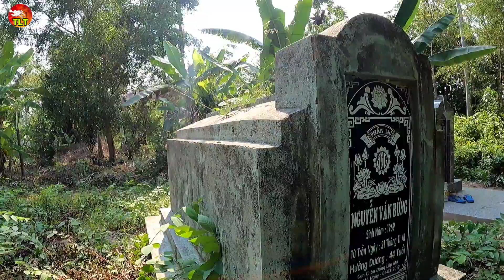Ớn lạnh bé gái vừa lọt lòng đã chết hiện hồn về nhà để gặp mẹ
Ớn lạnh bé gái vừa lọt lòng đã chết hiện hồn về nhà gặp mẹ